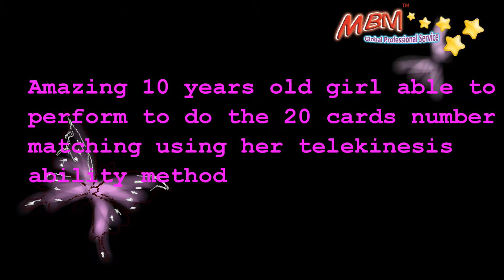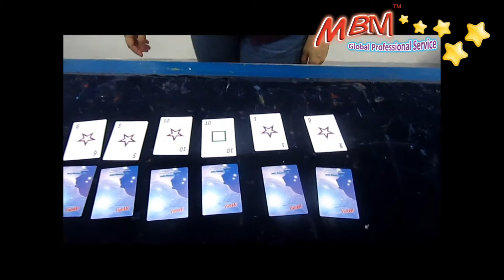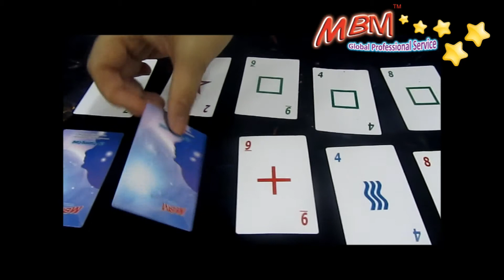MIDBRAIN ACTIVATION FOLLOW-UP COURSES | The girl can see through the cards?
Amazing 10 years old girl can 'See Through' and perform to do the 20 cards number matching after she attended the MBM 2 days full training, this is the ability for the children.